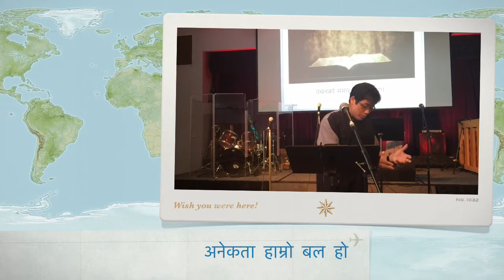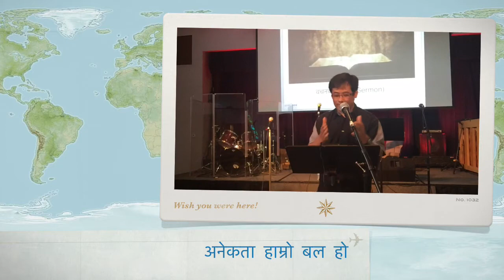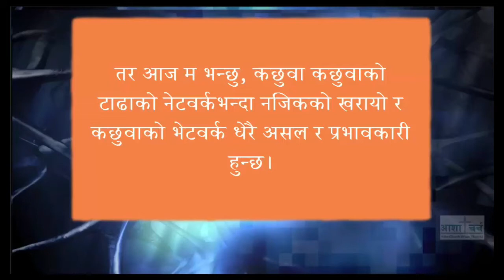अनेकता हाम्रो बल हो - ND Lama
अनेकता हाम्रो बल हो